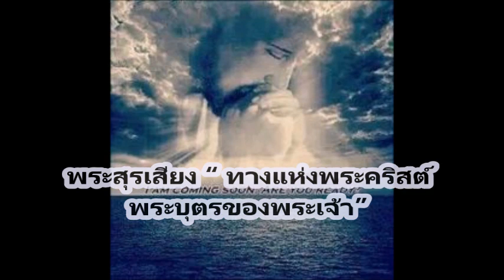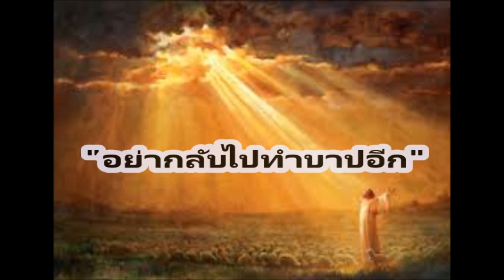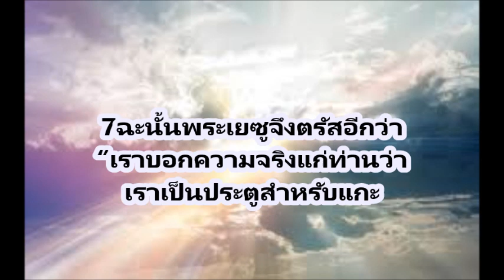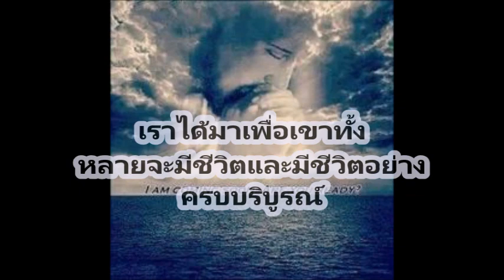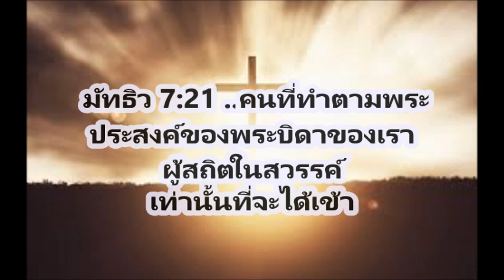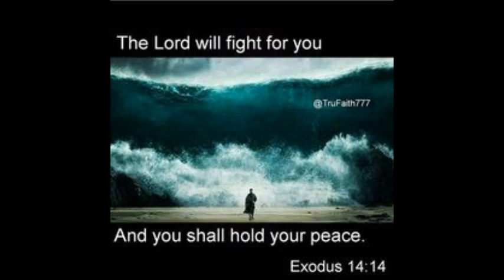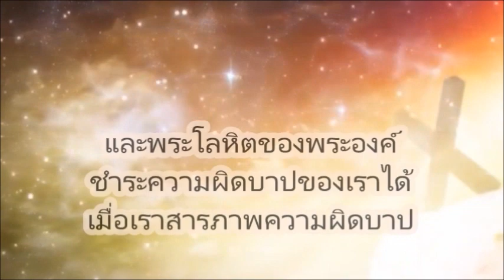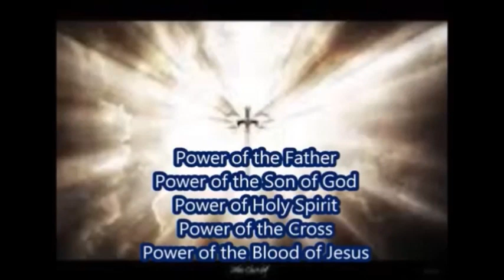พระสุรเสียง “ ทางแห่งพระคริสต์พระบุตรของพระเจ้า” โดย อจ.นวลวรรณ 8-17-20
พระสุรเสียง “ ทางแห่งพระคริสต์พระบุตรของพระเจ้า” โดย อจ.นวลวรรณ  8-17-20  By Salt of the World
. By Salt of the World  (ขอโทษนะคะในนาทีที่ 16. ขอเปลี่ยนจากวิวรณ์ 7:13-14 เป็น วิวรณ์บทที่ 2 และ 3 )
U-tube  Salt Matt 5:13
Facebook    Salt Matt 5:13
Salt Matt 5:13 (Forward Hope)(ส่งต่อความหวัง)
Salt of the World (Matt 5:13)